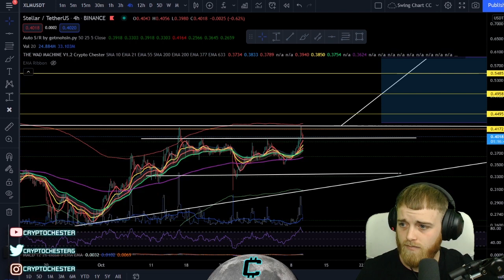Stella Lumens (XLM) - Altcoin Of The Day - Technical Analysis & Price Prediction - November 2021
🔴I LIVE STREAM EVERYDAY MON-FRI!🔴

1 indicator per month $45
LIFETIME subscription to all of my trading indicators + training videos + Telegram help group: $959(8 left)
6 month subscription to all of my trading indicators + training videos + Telegram help group: $649(3 left)

Indicators included:

The Wad Machine
The Sideways Money Indicator (Premium Scalp Package)
Rounded BlueBox Zones Upper and Lower(Ultra Swing Package)
CCRSI (Ultra Swing Package)
Trading Strategy for BTC & ETH(Ultra Swing Package)
The Breakout Machine

All available as Tradingview add ons.

► Private Telegram group 5+ trades per day
► TradingView Indicator Access
► 25 trades per week.

Everything that’s said in our videos is strictly personal opinions, nothing said should be taken literally or as financial advice. In these videos we like to educate our viewers as well as give them trading ideas for them to think about. Nothing we say should be taken as financial advice or financial guidance.